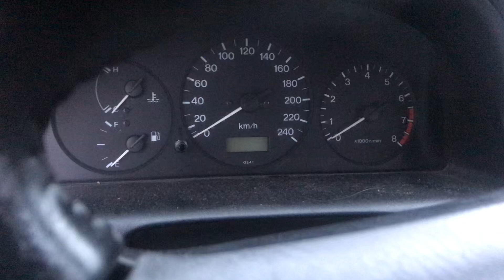Разборка Mazda - 626 1997-2001, 1.8 (VIN: JMZGF14S201161154) 69130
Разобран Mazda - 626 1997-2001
Основные характеристики:
Год выпуска: 1997
Двигатель:
Объём двигателя: 1.8
Тип двигателя: Бензин
Коробка передач: КПП 5-ст.мех.(МКПП)
Кузов: Хэтчбэк 5 дв.
Смотри каталог запчастей Mazda - 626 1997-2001 на :
⏰ Режим работы колл-центра:
08:00 – 20:00 – ежедневно

Для наших покупателей:
- бесплатная доставка;